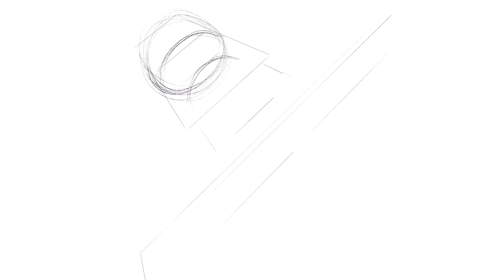Inktober 2020 Day 8: Teeth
Here's a Procreate time-lapse of my Inktober day 8 drawing of Spider-Man villain, Venom.